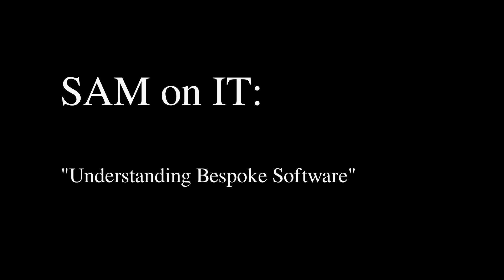Understanding Bespoke Software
How does customer software solutions potentially play into your IT strategy?

Scott Alan Miller is COO of NTG, a global business and technology consultancy helping companies of all sizes and types, in the US and around the world, tackle management, technology, infrastructure, and staffing challenges since 1999.

I also wrote a book called "Linux Administration Best Practices".